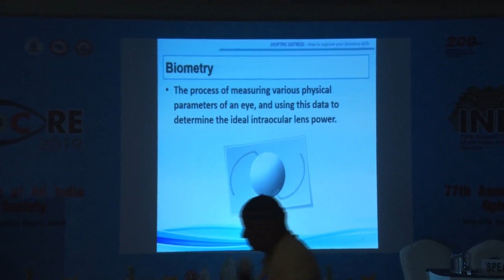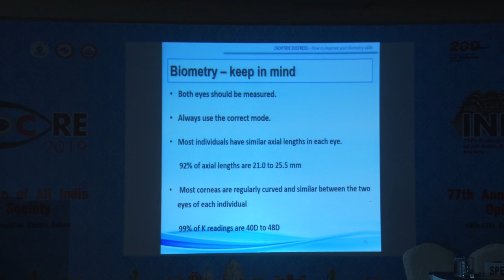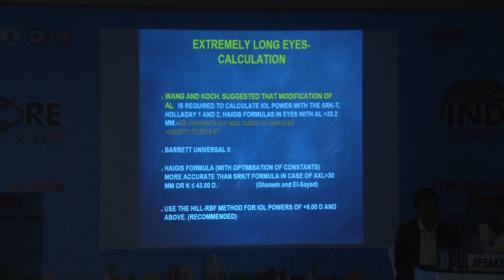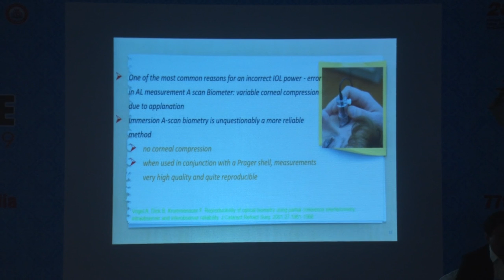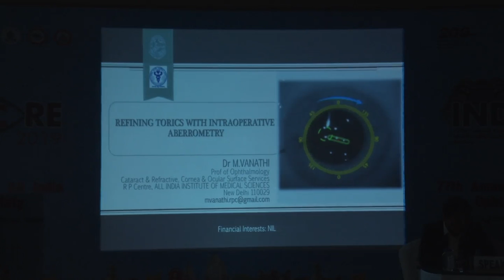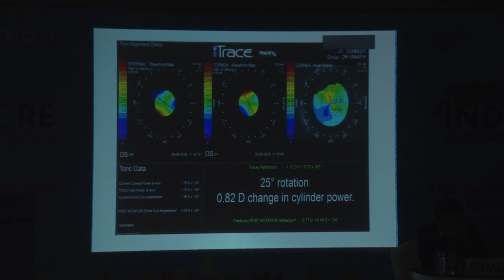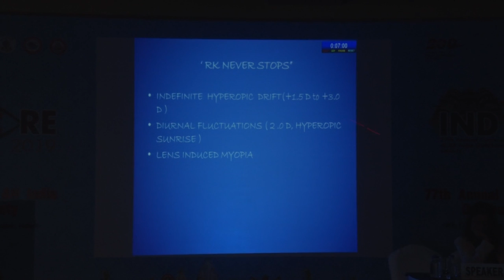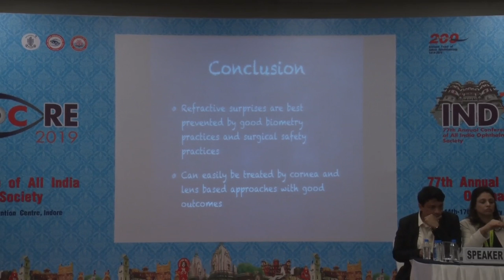AIOC2019 - GP002 - Dioptric distress: Biometry Solution for....